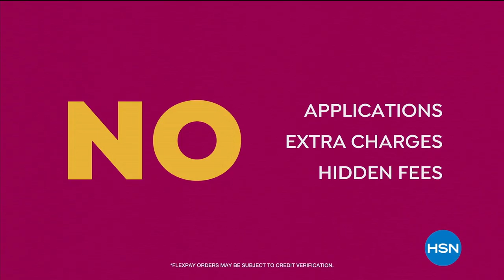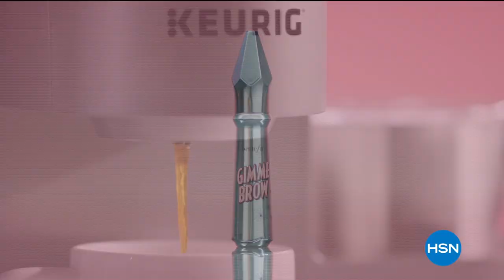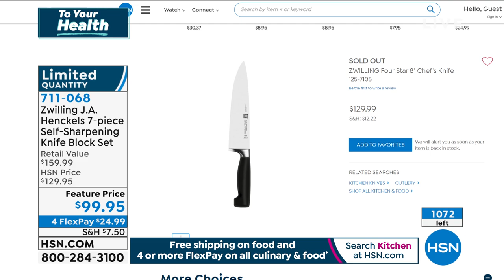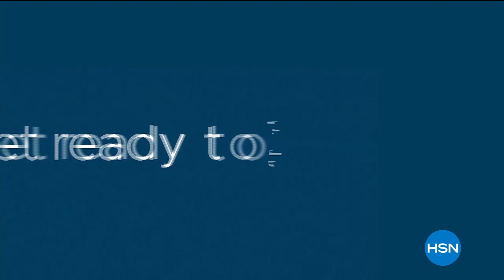HSN | To Your Health with Shannon 01.11.2021 - 09 PM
Shop an extensive assortment of wellness items with HSN host Shannon Smith.